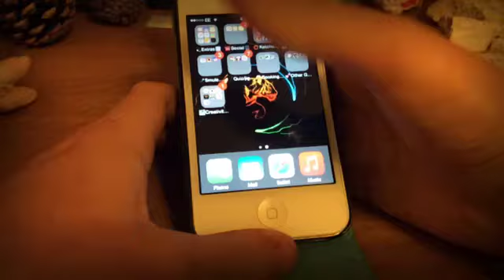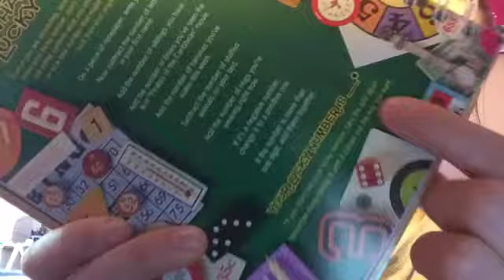FIVE?! REALLY?! | MeDay #6